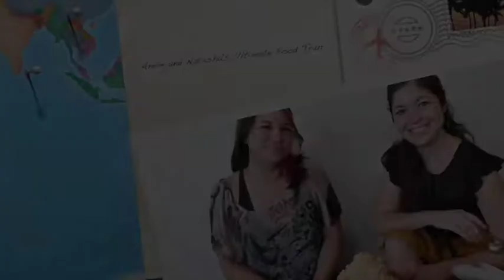Annie and Natasha's Ultimate Food Tour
Two pretty girls came to Korea and joined us on the ultimate food tour to try the best foods Korea has to offer such as top grade, marbled Korean beef, snow shaved ice, a visit to a puppy cafe, Korean fried chicken and seafood including live octopus. Will these two American girls eat the squirming fish? Watch to find out!